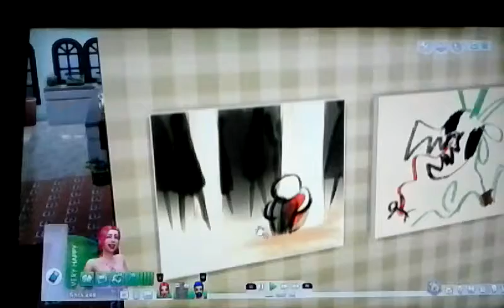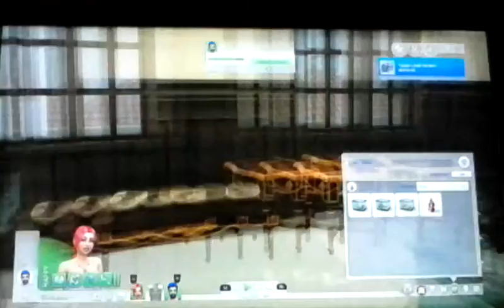Sims 4 Team Rose 11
Amy and Cream kind of gone up in the Adult age and Big didn't but i made him grow up. To make it even.